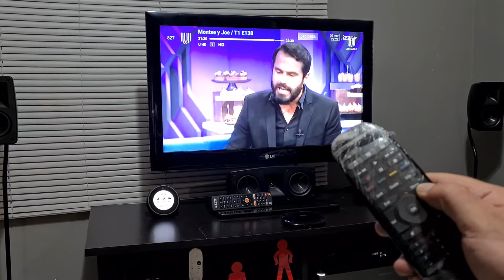Logitech Harmony controlando decodificador Izzi ZTE ZXV10 B820C-A15 2/2